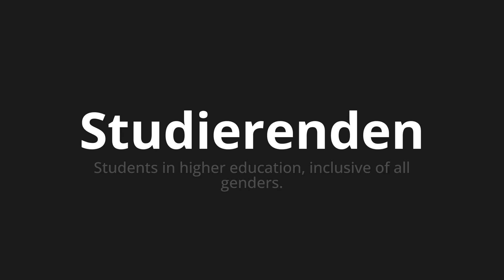How to pronounce Studierenden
Master the Pronunciation of 'Studierenden which Means students' - which means : Students in Higher Education, Inclusive of All Genders. 📝 with @PronunciationGerman 🎓🗣️ - [Your Guide to German]

Learn to pronounce 'Studierenden' perfectly in German with our easy and engaging tutorial by @PronunciationGerman! 📖📽️ In this comprehensive video, we provide you with native speaker examples 🗣️👂 and phonetic breakdowns 🎵 to ensure you get the pronunciation just right.

How to say Students in German